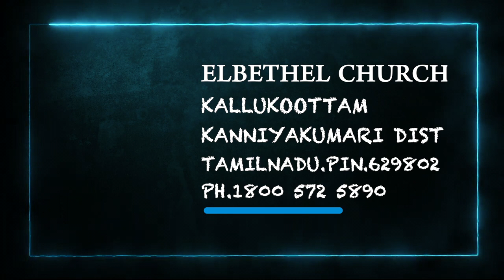Blessed July 2021-Today's Malayalam Bible Verse I Today’s Malayalam Bible Words [02/07/2021]